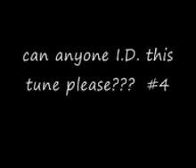Dj M zone - Trancecore Uproar! vol. 1 Classic Hard Trance 1998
Dj Mzone - Trancecore uproar, vol. 1.  it is around 98' 99'..